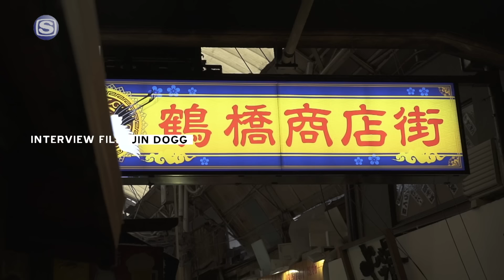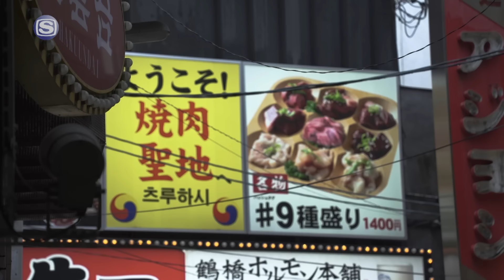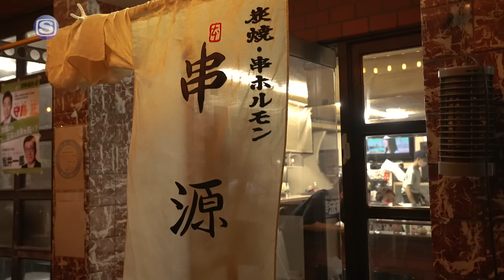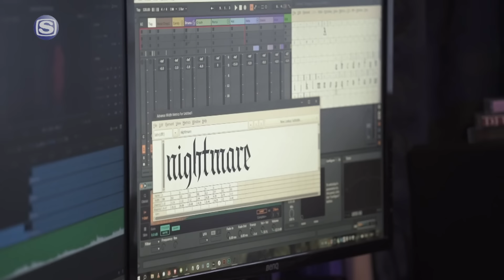INTERVIEW FILE : JIN DOGG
▶️Jin Dogg
New Album「You Don't Know」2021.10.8 (Fri) Digital Release